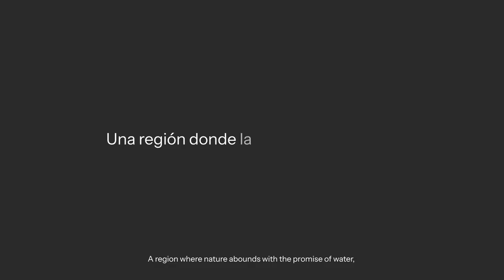NAVARRA - Marka Navarra (English)